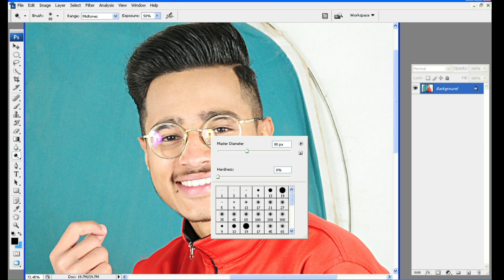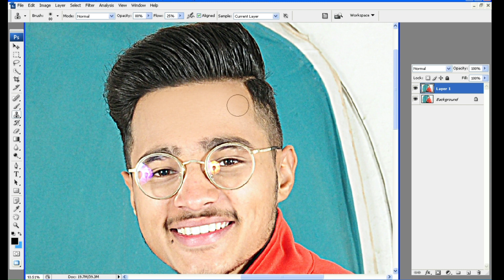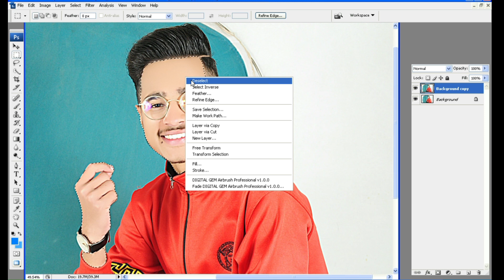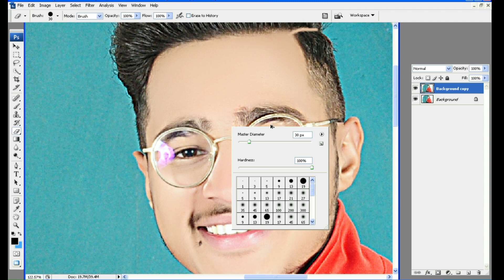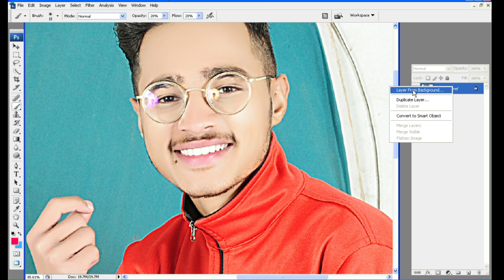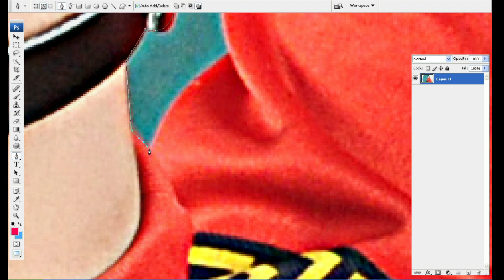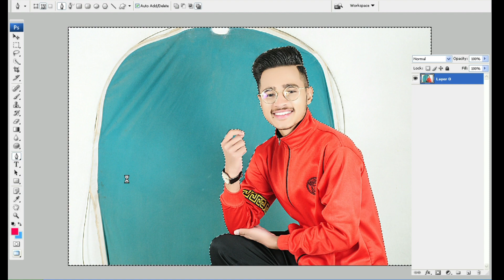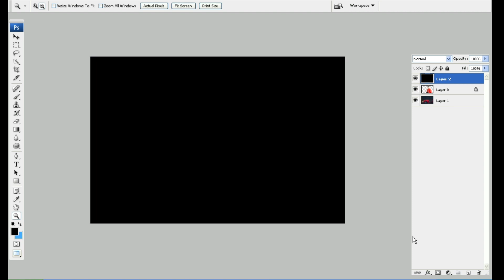imagenomic filter all setting Adobe Photoshop.(Bagrond change) A R PHOTOGRAPHY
Photoshop Editing Tools.

What is Adobe Photoshop face clean and filter imaging setting with background change

Adobe Photoshop is a powerful image editing software that offers a wide range of tools and features to edit, enhance and manipulate digital images. Among these features are tools for face clean and filter imaging, as well as options for changing the background of an image.

The face clean and filter imaging tools in Photoshop allow you to make subtle or dramatic changes to a person's face, including smoothing out blemishes and wrinkles, brightening the eyes, whitening the teeth, and more. These tools can be found in the "Filter" menu, under the "Noise Reduction" and "Sharpen" options, as well as in the "Adjustments" menu, under the "Hue/Saturation" and "Curves" options.

To change the background of an image in Photoshop, you can use a variety of techniques, depending on the complexity of the image and the desired effect. One option is to use the "Magic Wand" tool to select the background, then delete it and replace it with a new background image. Another option is to use the "Layer Mask" feature to mask out the background and replace it with a new image or color. You can also use the "Background Eraser" tool to remove the background from an image, then add a new background layer behind it.

Overall, Adobe Photoshop offers a wide range of tools and features for editing and enhancing images, including tools for face clean and filter imaging and options for changing the background of an image. With a bit of practice and experimentation, you can achieve professional-looking results in your image editing projects.

NEW tutorial all filter setting Adobe Photoshop/A R PHOTOGRAPHY Complete Adobe Photoshop Tutorial for Beginners | Learn How to use Photoshop/ A R PHOTOGRAPHY
adobe photoshop cc 2014change cleaning,
photo editing adobe photoshop cs6
editing photos using adobe photoshop,
adobe photoshop 7.0 photo editing dress change,cleaning smooth,A R PHOTOGRAPHY
adobe photoshop photo editing face smooth with glow effect, green backg/a R photography
ps photoshop editing 2022, color,karen,
adobe photoshop cs3 photo editing kaise kare,/A R PHOTOGRAPHY
pictur
एडोब फोटोशॉप 2023, एडोब फोटोशॉप सभी उपकरण उपयोग करते हैं, एडोब फोटोशॉप पृष्ठभूमि परिवर्तन, एडोब फोटोशॉप बैकग्राउंड फोटोशॉप 7.0 को हटा दें एडोब फोटोशॉप सीएस 6, पासपोर्ट साइज फोटो बनाएं पूरा एडोब फोटोशॉप कोर्स, एडोब फोटोशॉप एडिटिंग इन एडोब फोटोशॉप 2021, 2022, फोटोशॉप सी6 सीएस, सीसी 2020, एडोब फोटोशॉप का उपयोग करके फोटो संपादित करना, एडोब फोटोशॉप 7.0 फोटो संपादन जन्मदिन एडोब फोटोशॉप सीसी 2018 एडोब फोटोशॉप सीसी 2022 एडोब फोटोशॉप सीसी 2017 एडोब फोटोशॉप सीसी 2014 चेंज क्लीनिंग, फोटो संपादन एडोब फोटोशॉप CS6 एडोब फोटोशॉप का उपयोग करके फोटो संपादित करना, एडोब फोटोशॉप 7.0 फोटो एडिटिंग ड्रेस चेंज, क्लीनिंग स्मूद, एडोब फोटोशॉप फोटो एडिटिंग फेस स्मूथ جو بیگرونڈ چینج کرنے کا طریقہ adobe cs 3ps 6۔cc
How to change background color of passport size photo in adobe photoshop
In this basic Photoshop tutorial in Urdu language in which I show a simple method about how to change background color of passport size photo in adobe Photoshop 7.0 and Photoshop 7.0 photo editing.
Photoshop is a basic software to edit the photos and in this video tutorial I completely describe how to edit photos in Photoshop and how to change background colour in Photoshop.
Queries solved in this video:
How to change passport size photo background in photoshop
how to change passport size photo background color in photoshop
how to change background color of picture in photoshop
How to change background color of passport size photo
how to change background color of passport size photo in photoshop
what is background eraser tool photoshop
एडोब फोटोशॉप में पासपोर्ट साइज फोटो का बैकग्राउंड कलर कैसे बदलें उर्दू भाषा में इस बेसिक फोटोशॉप ट्यूटोरियल में, जिसमें मैं एडोब फोटोशॉप 7.0 और फोटोशॉप 7.0 फोटो एडिटिंग में पासपोर्ट साइज फोटो के बैकग्राउंड कलर को बदलने के बारे में एक सरल तरीका दिखाता हूं। फोटोशॉप तस्वीरों को संपादित करने के लिए एक बुनियादी सॉफ्टवेयर है और इस वीडियो ट्यूटोरियल में मैं पूरी तरह से वर्णन करता हूं कि फोटोशॉप में फोटो कैसे संपादित करें और फोटोशॉप में पृष्ठभूमि का रंग कैसे बदलें। इस वीडियो में हल किए गए प्रश्न: फोटोशॉप में रंग कैसे चुनें और बदलें फोटोशॉप में पासपोर्ट साइज फोटो का बैकग्राउंड कैसे चेंज करें फोटोशॉप में पासपोर्ट साइज फोटो का बैकग्राउंड कलर कैसे बदलें फोटोशॉप में तस्वीर का बैकग्राउंड कलर कैसे बदलें पासपोर्ट साइज फोटो का बैकग्राउंड कलर कैसे चेंज करें फोटोशॉप में पासपोर्ट साइज फोटो का बैकग्राउंड कलर कैसे चेंज करें बैकग्राउंड इरेज़र टूल फोटोशॉप क्या हैHow to change background color of passport size photo in adobe photoshop CS3NEW tutorial all filter setting Adobe Photoshop/A R PHOTOGRAPHY